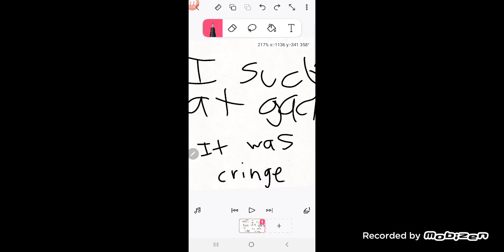Fnf bambi characters react to their songs part 5